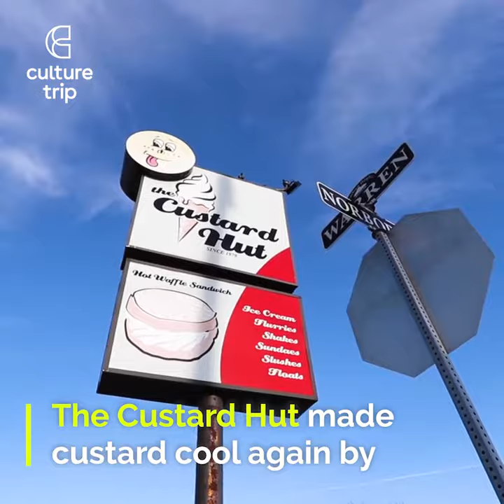The Custard Hut